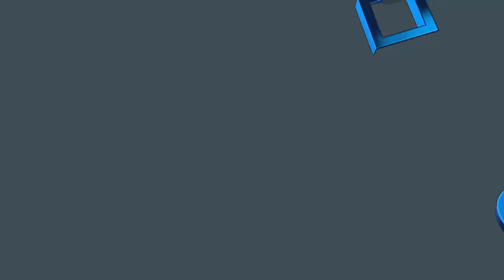Crota 33 rápido e facil.